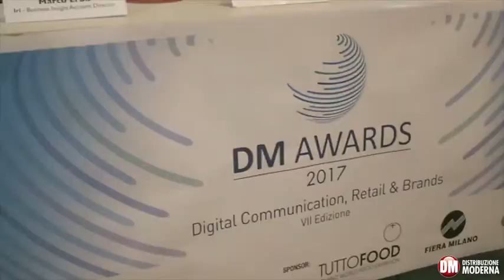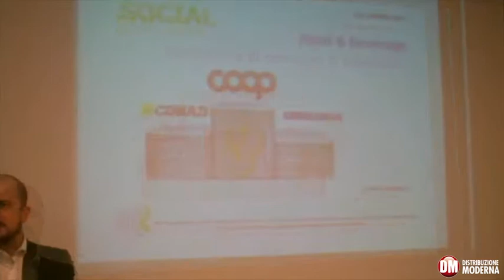DM Awards 2017: premiati i migliori progetti web del largo consumo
Si è svolta giovedì 16 novembre la cerimonia di premiazione dei DM Awards, i riconoscimenti che Distribuzione Moderna conferisce ogni anno alle migliori iniziative di comunicazione digitale di retailer e industria di marca.
Il concorso, giunto alla settima edizione, patrocinato da Assodigitale e con il supporto di Tuttofood, Fiera Milano e Custom, ha rinnovato quest’anno la sua formula. La classifica dei vincitori è stata infatti decretata sulla base dei risultati di una indagine realizzata dalla società Web Research che ha scandagliato per 12 mesi, dalla fine di giugno del 2016 a luglio 2017, il sentiment degli internauti italiani relativamente alle attività di comunicazione delle principali catene distributive, sia generaliste che specializzate, e delle più note marche industriali, intercettando oltre 6,3 milioni di pareri. Circa 220, complessivamente, i brand coinvolti in 6 macro categorie, tra vincitori sul podio e in classifica (alcuni di loro citati più volte, cioè su più podi).